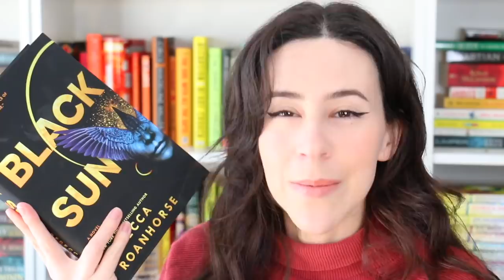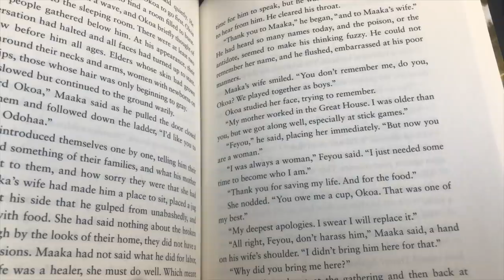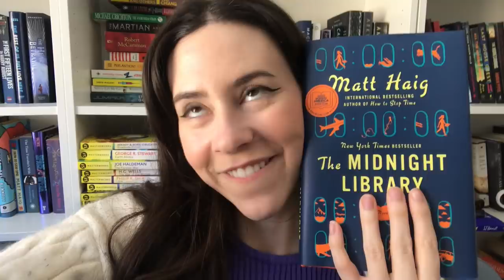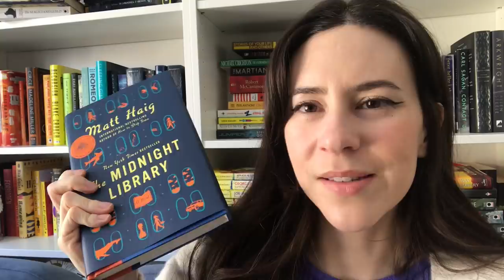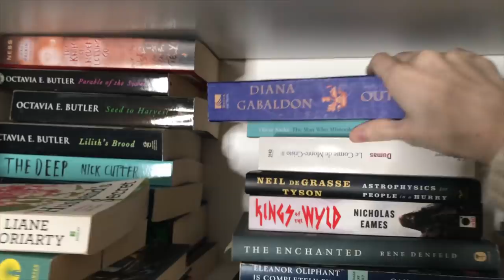Reading a Whole Book in 24h! || Reading Vlog 2021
Hey Booktube! Today's reading vlog is a 24 hours one. I'm attempting to read at least a whole book in a day as my own readathon... will I succeed?

Kat M
Andrassy Zsofi
Kim Patten
Lili O Varela
Shauna Marie
Linda Gonzales
Evgenia
Amanda Appel
Sarah A Schafer
Kari
Kaela Clifton
Ana Pinese
Abbie Day
Sandra Bertilsson
Terizian
Bookish Pothos
Franziska Weires
Amelia Kisling Harris
Réka Zsigrai
Micheal Sommers
Karen Champ
Freeman Fridie
Aura
Lauren Carpenter
Rebecca Villafane
Eliza Eames
Vinarea
Pia
Donna Ratcliff
Daniela Herrera
Celia Fontenelle
Miia
Molly Ahern
Erica Papes
Deb Devita
Nicole Pierson
Hannah Richter
Lacy Parrish
Elena
Marlena Lang
Suzanne Best
Hannah Bulovsky
Vanessa
David
Mei
Mary Allison
Jackie
Hilary
Denn Denn
Jaz DeWills
Susan